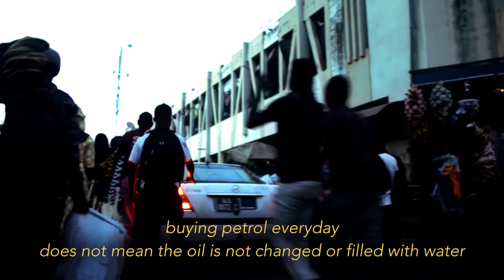Zero Hunger Campaign MusicVideo HD